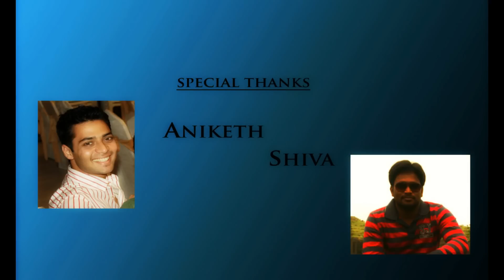asale pilla (shankar)